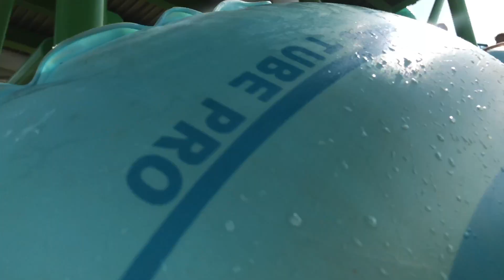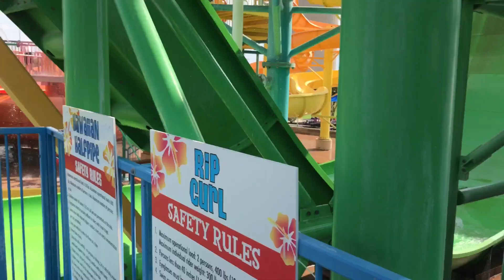{RB Kids TV}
About: RB Kids TV Is a YouTube Channel, Where You Could Watch Kids Having Fun Time At All The Time, New Video Is Post Everyday :)